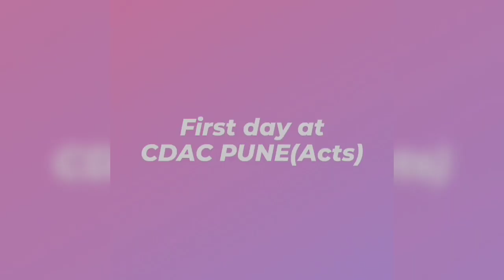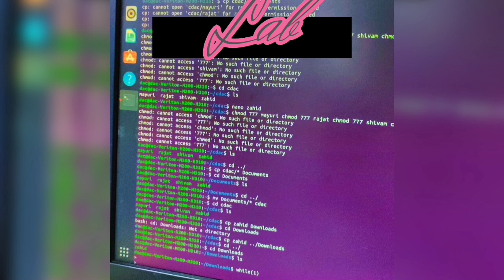First day at CDAC Pune (Acts).